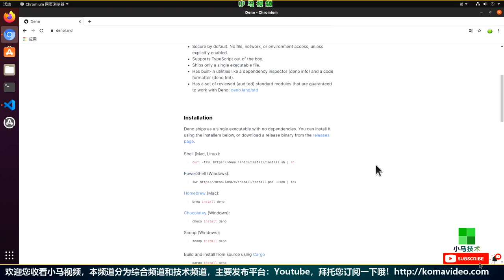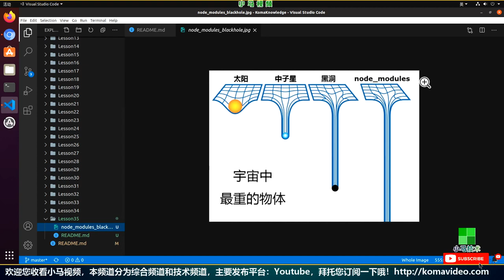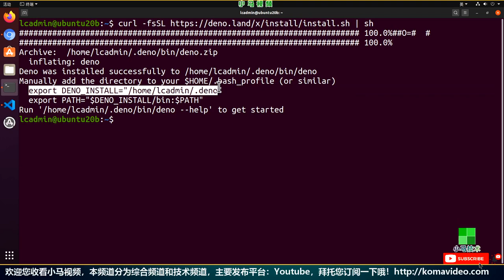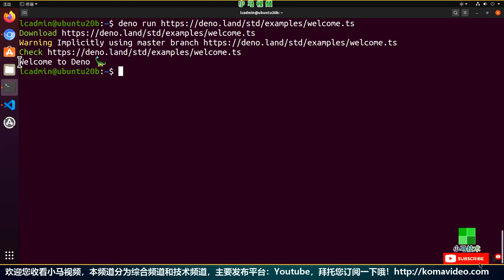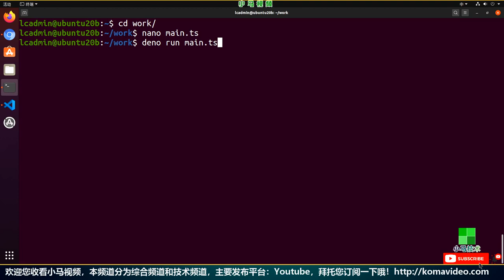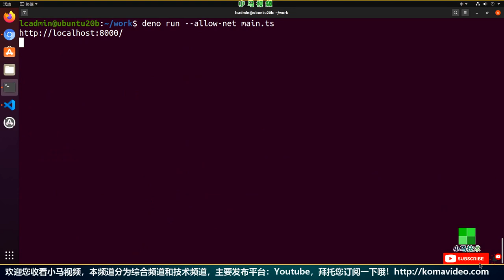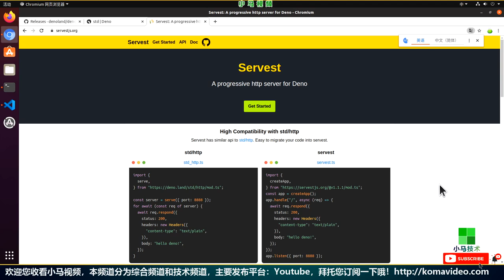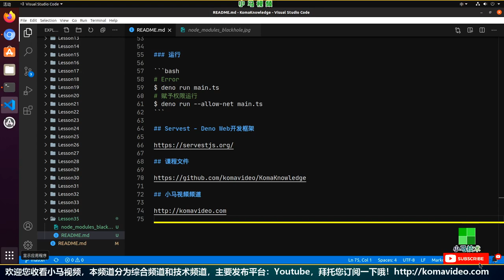【Deno】Deno - 一个安全的Javascript和TypeScript运行时，Node我弟弟 - deno vs node